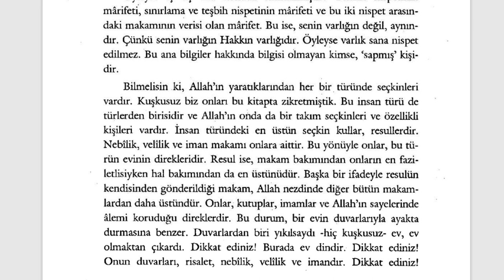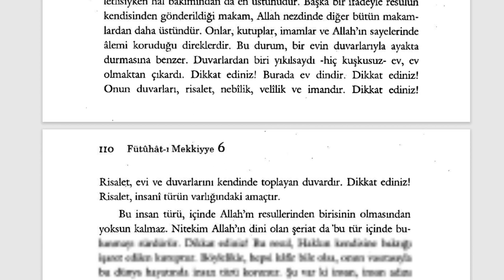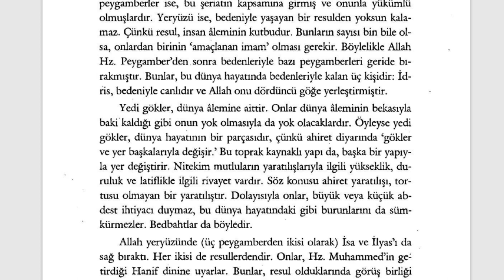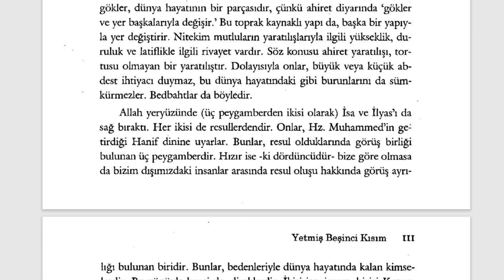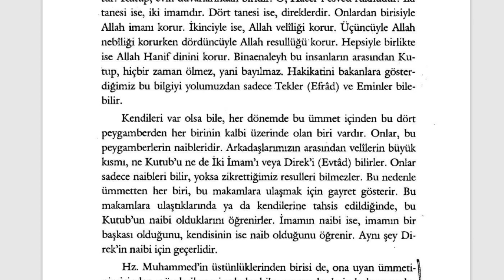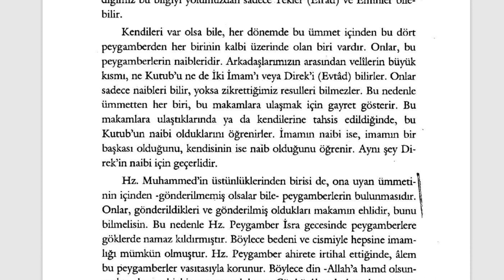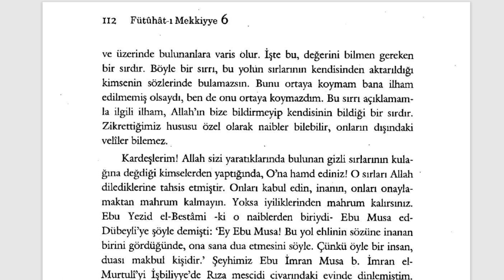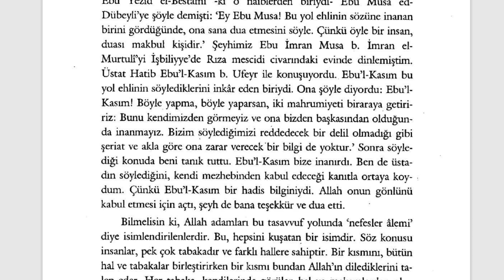Fütuhât-ı Mekkiyye - Dört Direk ve Naibler (11. Sifr 75. Kısım) - 3